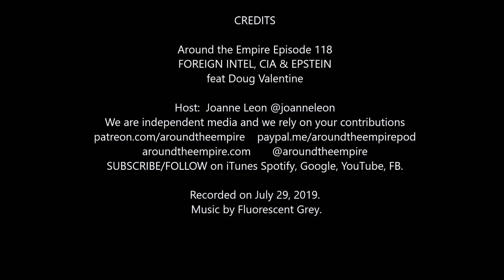Ep 118 Foreign Intelligence, CIA & Epstein feat Doug Valentine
Guest: Douglas Valentine. We talk about the CIA, foreign intelligence and liaison operations, Donald Trump and the Jeffrey Epstein affair.

Douglas Valentine is an author, investigator, journalist and poet. He’s the author of many books, including  “The Phoenix Program: America’s Use of Terror in Vietnam,” and “The CIA as Organized Crime: How Illegal Operations Corrupt America and the World.” He is well known for his extensive research and interviews of numerous CIA officers, former CIA director William Colby and others involved in the Phoenix Program.

FOLLOW Douglas Valentine @dougvalentine77 and find his books, writing and archives on his

Recorded on July 29, 2019. Music by Fluorescent Grey.

**Reference Links**
1. John Batchelor Show 7/25/19: Durham and Horowitz aim to answer the hard questions about Spygate [and Liaison Operations]
2. Book: “The Phoenix Program: America’s Use of Terror in Vietnam”
3. Book: “The CIA as Organized Crime: How Illegal Operations Corrupt America and the World”

**Timestamps**
2:30 Clip from Andrew McCarthy interview on expectations for the IG report on Russiagate/Spygate, foreign intelligence and liaison operations
7:45 Origins of CIA, political police force, liaison operations, Trump and Epstein, gangsters, ideology based in capitalism, makes it possible for people like Trump & Epstein to thrive, anti-communism/socialism, patriarchy, system enables sexual predatory activity
14:00 Mafia is a model for capitalist corporate enterprises, CIA exempt from laws, all intel services organized similarly, CIA tries to shape social and political environment in other countries for US business enterprises
18:30 To control other countries CIA must control criminal underworld in those countries, Various tactics like sexual blackmail used to coerce businessmen and officials in other countries, partners with organized crime for blackmail, arms and drug trafficking
22:30 1980’s Donald Trump wanted to advance his business overseas, money laundering
26:00  CIA has intel on American businessmen and makes use of them to do its bidding in the US without conducting operations here, immunized and covered up by the national security state
31:30 Five directorates of CIA, directorate of operations has two parts. Foreign intelligence/liaison branch spies and recruits assets, partners with and bargains with foreign intelligence services.
41:30 Recruiting people to spy on their own countries, wittingly or unwittingly. Creates many “proprietary companies” including charitable entities and NGOs, intelligence operations under cover of civic action.
46:00 Assets like Epstein are expendable. Trump became president, so not expendable. Ghislaine Maxwell and blackmail operations. Operations will never be revealed because covered by national security laws
50:30 Women can also perpetuate the corrupt, patriarchichal system. Details of various spectacles aren’t very important in the big picture, as nothing will change until the system is changed

Around the Empire podcast is listener supported independent media. Please pitch in if you can: